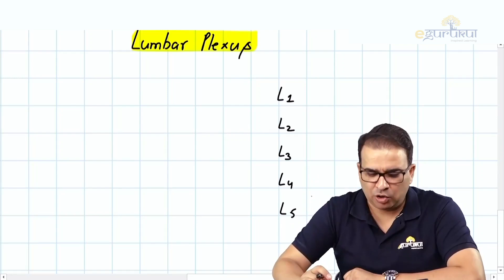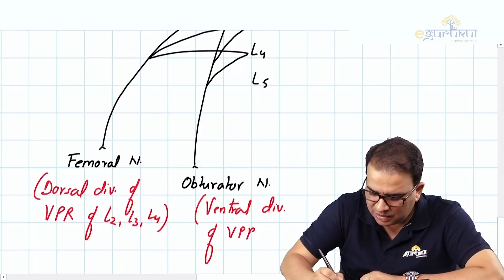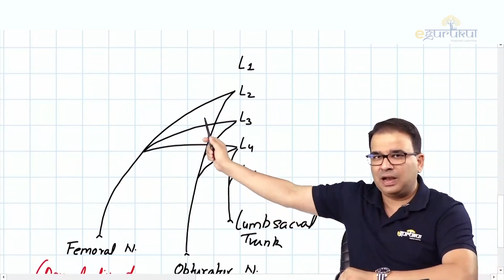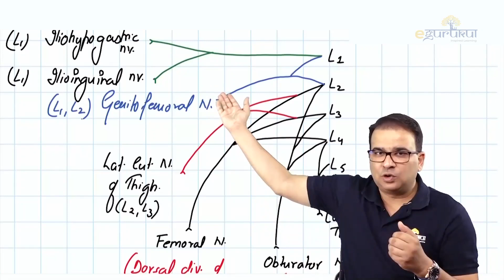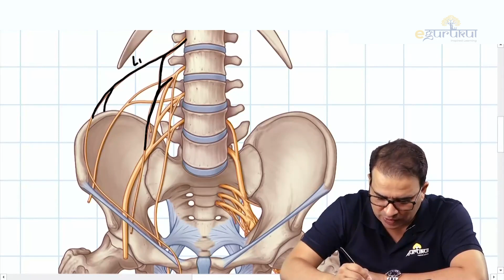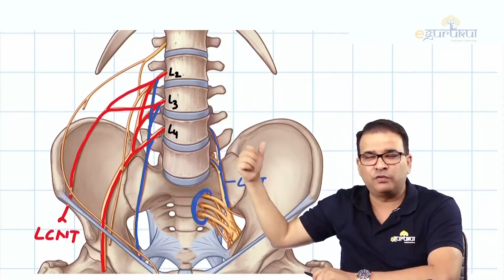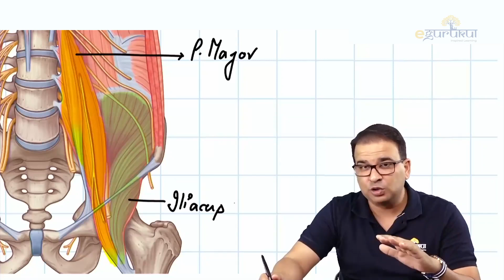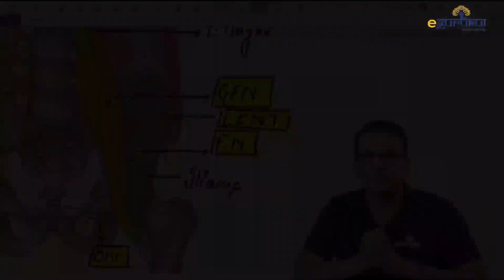Lumbar Plexus| Anatomy|Ashwini Sir ✅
🦵 LOWER LIMB ANATOMY – UNLOCKED!
From gluteal region to sole of the foot, every nerve, vessel, and muscle decoded in the most exam-relevant and conceptual way by Ashwini Sir.

💥 No mugging. Just pure understanding.
💥 Clinical correlations that actually make sense.
💥 Diagrams that stay in your mind, even in the exam hall.

📌 Perfect for NEET PG, INI-CET, NEXT, FMGE, or anyone tired of rote learning and ready to think like a topper.

🎯 If the lower limb has been pulling you down, this video will lift you up — concept by concept, step by step.